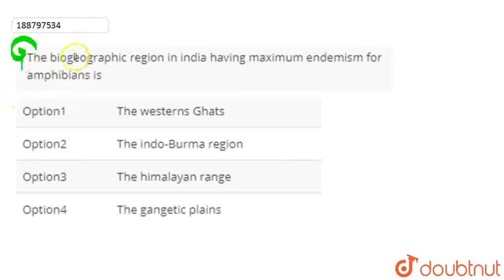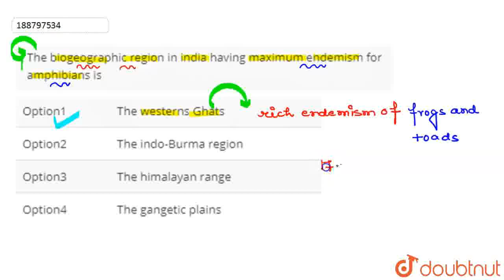The biogeographic region in india having maximum endemism for amphibians is | CLASS 12 | NEET MO...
The biogeographic region in india having maximum endemism for amphibians is
Class: 12
Subject: BIOLOGY
Chapter: NEET MOCK TEST 13
Board:NEET

👉 Have Any Query? Ask Us.